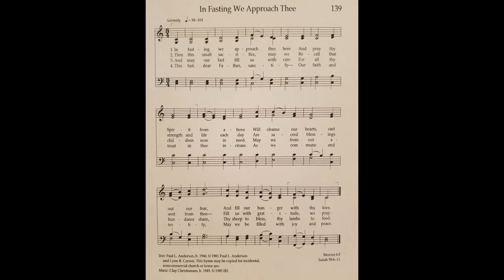In Fasting We Approach Thee, LDS Hymn 139 for Home Singing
Clay Christiansen plays organ accompaniment to In Fasting We Approach Thee, LDS Hymn 139 for home worship singing.